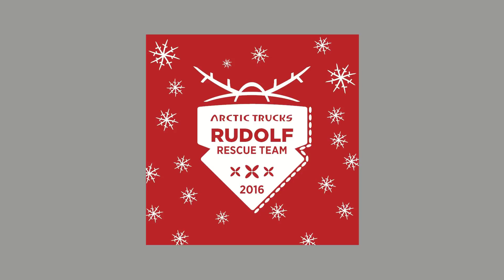Arctic Trucks Finland: Polaris RZR 900 & Nokian Hakkapeliitta 8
Modified by Arctic Trucks Finland: Polaris RZR 900 & Nokian Hakkapeliitta 8. Tuntumakuljettaja: Leo.